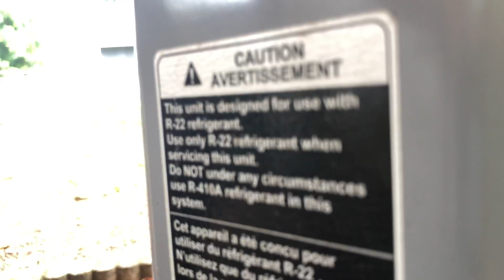Redford Homes, LLC